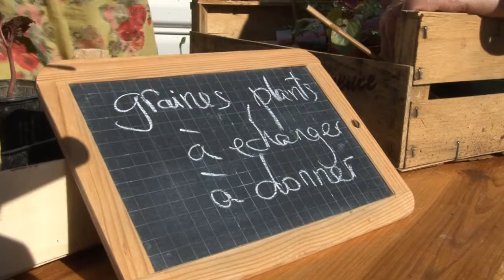L'agriculture des basses Cévennes en fête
Les 8, 10 et 11 mai 2013 les agriculteurs de Massillargues Atuech et Tornac ont célébré le printemps à leur façon.